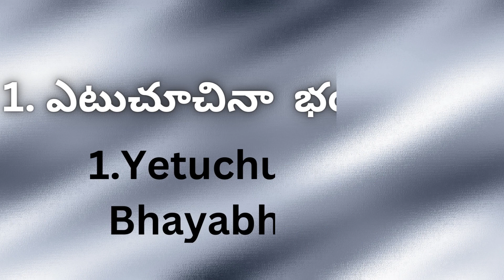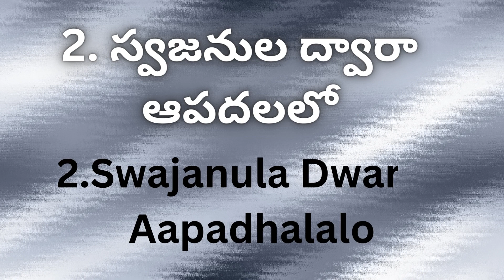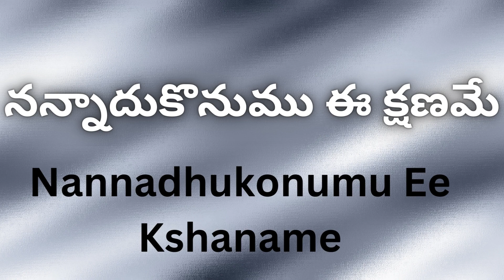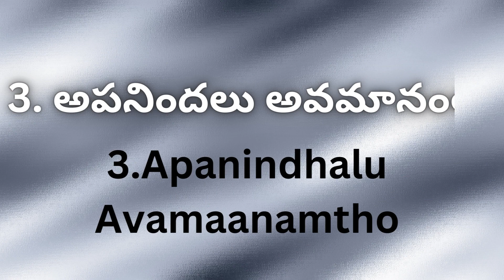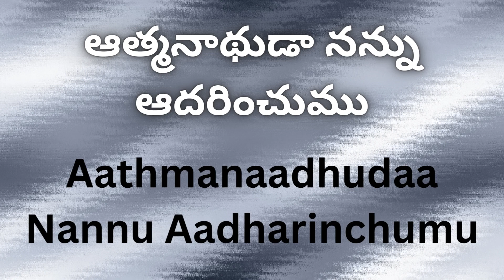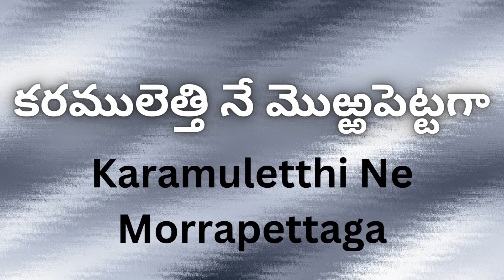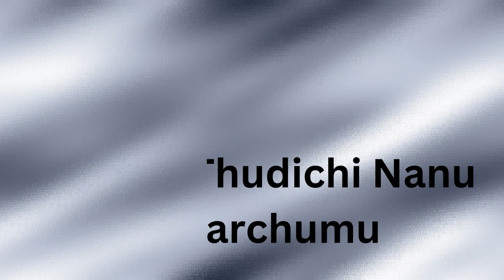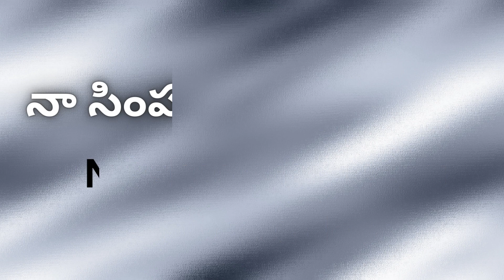2023 Vijayawada ConventionSongs|TPM TeluguSongs|2ndSong|నా మొరనాలకించే నాదేవా||@righteouszion|Lyrics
Telugu & English Lyrics
నా మొరనాలకించే నా దేవా
నన్నాదుకొనుము ఈ క్షణమే
ఆపదల్లో అధైర్యములో
ఆశ్రయ దుర్గము నీవే ప్రభూ
                   చరణములు
1. ఎటుచూచినా  భయభీతులే
    ఎదిరింపులు బెదిరింపులే
    నా యేసు నీ పాదము చెంత
    నే మొఱ్ఱపెట్టగా నన్ను విడిపించుము
2. స్వజనుల ద్వారా ఆపదలలో
    సతమతమై నే సోమ్మసిల్లితి
    నిను చూచి నే మొఱ్ఱపెట్టగా
    నా శ్రమలన్నిటినుండి రక్షించుము
3. అపనిందలు అవమానంతో
    అధైర్యపడి  నే అలసితిని
    ఆత్మలో నేను మూల్గుచుండగా
   ఆత్మనాథుడా నన్ను ఆదరించుము
4. నమ్మినవారే ధూషించినా
    నా స్నేహితులే ద్వేషించినా
    కరములెత్తి నే మొఱ్ఱపెట్టగా
    కన్నీరు తుడిచి నను ఓదార్చుము
5.నా ప్రియయేసు నిను చూడగా
   నా దుఃఖము తీరిపోవును
   నా సింహాసనం కిరీటముకై
   నిరీక్షణతో నేను కనిపెట్టెదన్
English :
Naa Moranalakinche Naa Deva
nannadhukonumu Ee Kshaname
Apadhallo adharymulo
Asraya durgamu nive prabu

1.Yetuchuchinaa bhayabhithule
  yedhirimpulu bedhirimpule
  naa yesu ni paadhamu chentha
  ne morrapettaga nannu vidipinchumu
2.Swajanula dwaraa aapadhalalo
  sathamathamai ne sommasillithi
  ninu chuchi ne morrapettaga
  naa sramalannitinundi rakshinchumu
3.Apanindhalu avamaanamtho
  adhairyapadi ne alasithini
  aathmalo nenu mulguchundagaa
  aathmanaadhudaa nannu aadharinchumu
4.Namminavaare dhushinchinaa
  naa snehithule dhweshinchinaa
  karamuletthi ne morrapettaga
  kanniru thudichi nanu odharchumu
5.Naa priyayesu ninu chudagaa
  naa dhukhamu thiripovunu
  naa simhasanam kiritamukai
  nirikshanatho nenu kanipettedhan